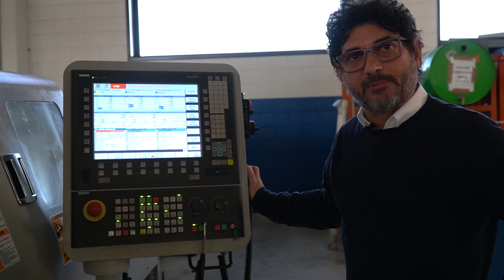Ambente, qualità e tanti giovani: tutti i segreti del successo della Anfabo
Fondata nel 1987 dai fratelli Andrea e Fabrizio come torneria automatica di minuterie metalliche, l'azienda di Caronno Pertusella è poi cresciuta con la produzione di microingranaggi ad altissima precisione,
Anfabo ad oggi è un punto di riferimento nel proprio settore di attività.
Noi siamo entrati per conoscere da vicino i suoi protagonisti e i suoi segreti